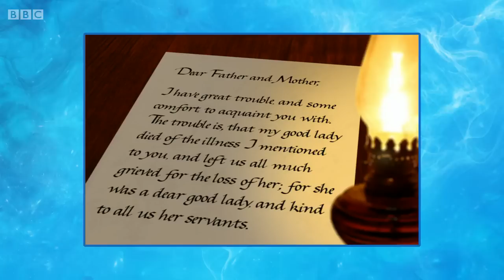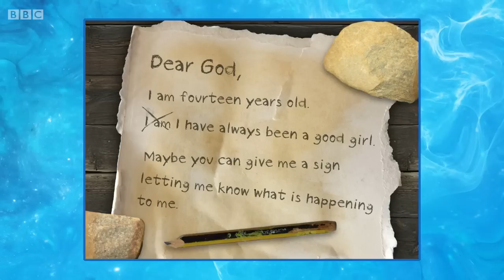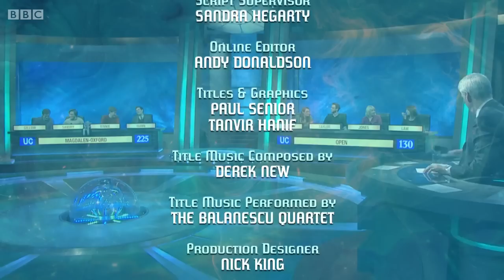University Challenge S44E19 Magdalen-Cambridge vs Open University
Third of the (so far) convincing second rounds, we have Magadalen College of Cambridge against Open University. Original air date
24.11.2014